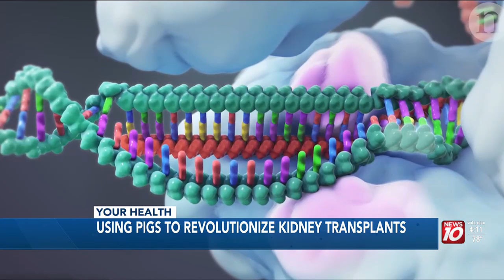Pigs to the rescue: Revolutionizing kidney transplants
The numbers are staggering. Right now, about 100,000 people are on the waitlist for a kidney transplant, but there aren’t enough donors.